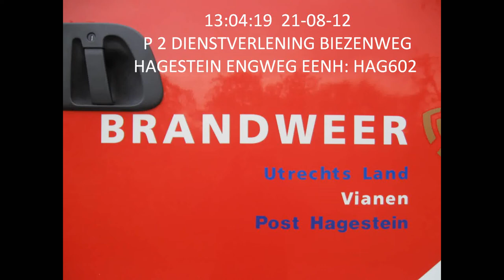21-08-2012 Brandweer Hagestein dienstverlening Biezenweg/Engweg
Op de hoek van de Biezenweg/Engweg werd zand uit de stoep omhooggespoten. Omwonenden vertrouwden dit niet en hadden de gemeente gewaarschuwd. Deze wilde echter niet komen kijken waardoor omwonenden 112 belden en brandweer Hagestein opgeroepen werd om dit te komen bekijken. Voordat de brandweer arriveerde was er net iemand ter plaatse gekomen van een glasvezelbedrijf. Zij waren glasvezels aan het doorblazen in Hagestein en op de hoek van de Biezenweg/Engweg zat een lek waardoor lucht omhoog werd geblazen. De brandweer heeft nog wel even een meting verricht voor gas maar zoals verwacht werd er geen verhoogde concentratie gemeten. Hierdoor kon de brandweer weer snel richting kazerne.